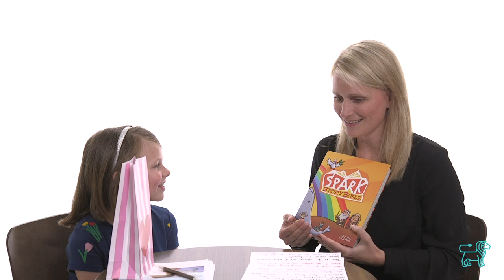OUKids | Sunday School | The Empty Tomb